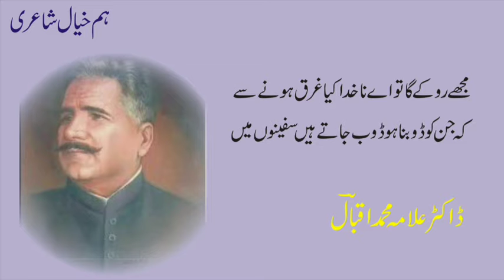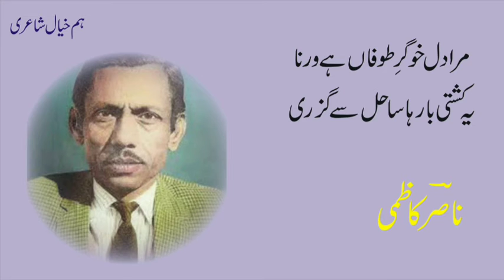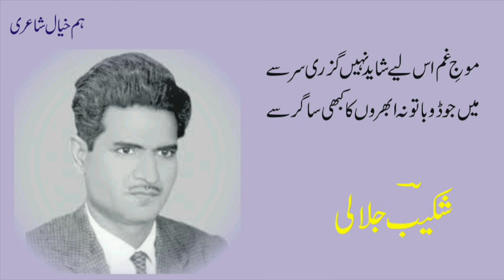Latast poetry | Allama Iqbal | Rab Nawaz Ahmar | Marza ghalib | Perveen Shakir | Nasir kazmi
Hum khayal poetey
Is video mein dobne k mutalliq mukhtalif shuara ka kalam ikatha kia gia hai
Sab ne apne apne andaz mein shiar kahy hain
Umeed karte hain ap ko humari yeh kawish pasad aaye gi
Comment box mein apni raaye ka izhar zaror kijiye ga